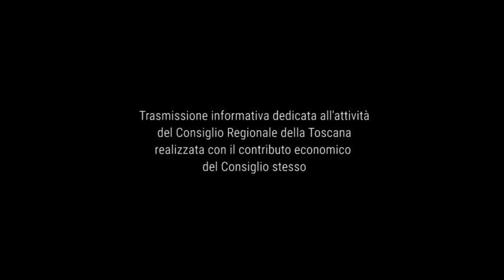TELE IRIDE - Agenda Toscana